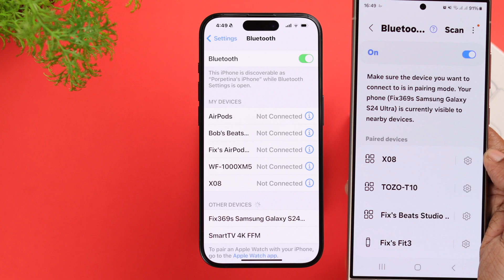Tagry X08 TWS Earbuds Not Auto Reconnecting? - How to Fix!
Tagry X08 TWS Earbuds not auto reconnecting to an already paired device? When you try to reconnect Tagry X08 to a paired device it shows errors, like-

* Connection Unsuccessful
* Could not connect,
* Connection Failed,
* Re-pair every time you want to use it.

Don’t worry, the Fix369 Team brought you 4 quick and easy solutions to fix Tagry X08 TWS Connections issues effectively.

0:00 Common Tagry X08 TWS earbuds not Auto reconnecting issue
0:19 Solution 1: Restart Bluetooth
0:31 Solution 2: Proximity and Multipoint connection
0:53 Solution 3: proper charge
1:04 Solution 4: Reset Tagry X08 and Reconnect
1:23 Please Note